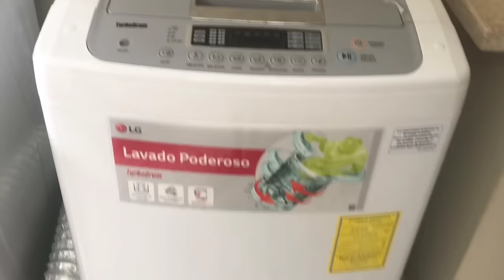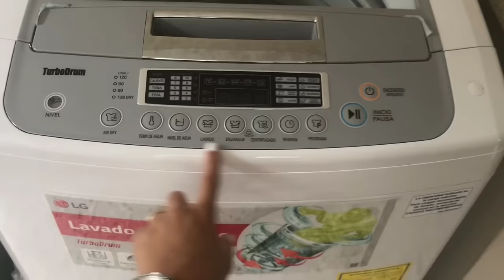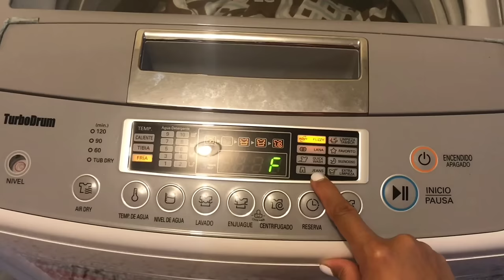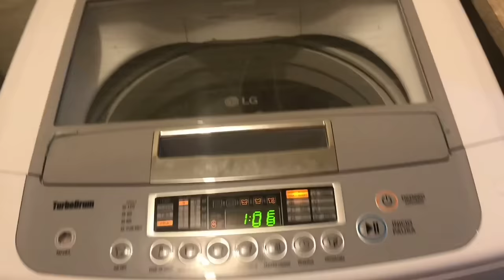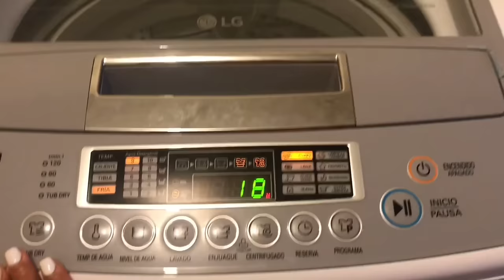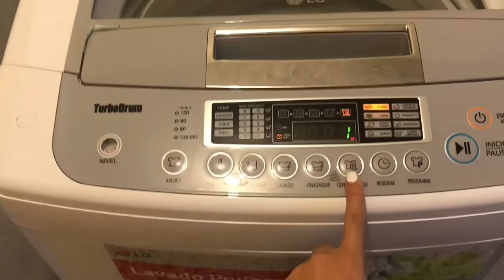LAVADORA AUTOMÁTICA LG TURBODRUM-CÓMO FUNCIONA?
Esta es la lavadora automática LG TURBODRUM DE 17KG (37 libras).

Cuando compré esta lavadora no sabía bien cómo usarla y gracias a algunos videos que ví por aquí más el instructivo pude lograrlo. Es por esto que decidí hacer uno dando mi opinión de la misma más detallar su funcionamiento de una manera más sencilla.

Pronto haré otro de la secadora!

Un beso, los quiero!